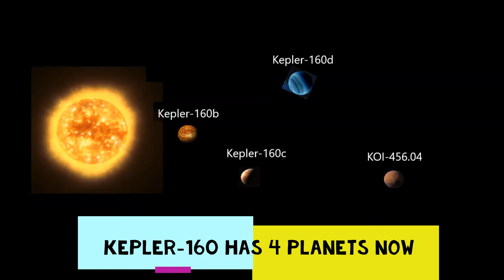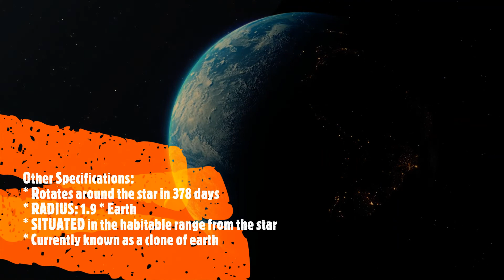Space | Kepler-160 and its planets 160b, 160c, 160d and mirror image of Earth KOI-456.04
Kepler-160 star is situated in the Constellation of Lyra,  3141 Light years away from us.
Kepler-160 was discovered by the Kepler Space Telescope.
Kepler-160 is similar to our Sun in Mass and radius.
Kepler-160 has 4 planets now.

Kepler-160b is the closest planet to the kepler-160 star.
It rotates around the star once every 4 days
Other Specifications:
* Discovered in 2014
* Mass is 2.99 Earth
* Orbital Radius: 0.05AU
* Radius: 1.5 x Earth

Kepler-160c is the second planet in this star system
Specifications:
* Orbits the star in 13 days
* Discovered in 2014
* Mass: 12.7 Earths
* Radius: 0.322 * Jupiter
* Distance from Star: 0.109AU

Kepler-160d is the third planet in this star system
Other specifications:
* Discovered in 2020
* Rotates around the star in 7-50 days
* Mass higher than Earth

KOI-456.04
Kepler-160e or KOI-456.04 is the fourth planet in this star system
Other Specifications:
* Rotates around the star in 378 days
* RADIUS: 1.9 * Earth
* SITUATED in the habitable range from the star
* Currently known as a clone of earth